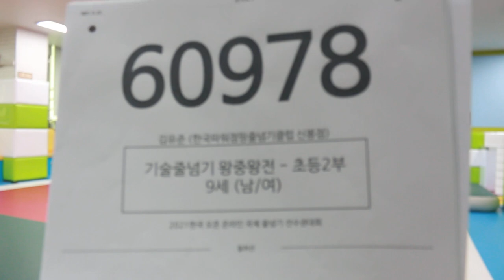2021 한국 오픈 International Jump Rope Chanmpionship 기술왕중왕전 초2 김유준